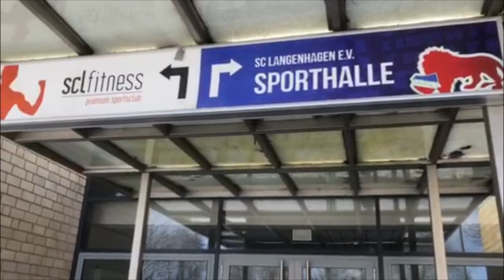Germany Hannover District of Lower Saxony Langenhagen Pferdemarkt, Walking Tour on the Snow, Short 4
Germany Hannover, District of Lower Saxony Langenhagen Pferdemarkt, Walking Tour on the Snow, Short 4. Influence to rise with the nature and the snow in March. That brings back the memories of the snow starting to fall from October to almost April before 2000. The earth wasn't impacted heavily by global warming, which continues to escalate with rising temperatures since then. Thanks.